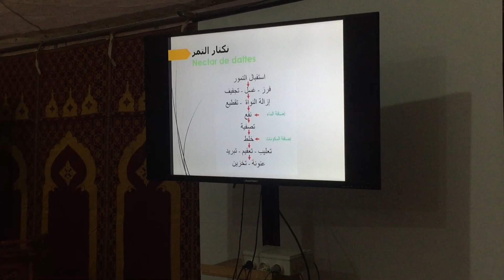Figuig ....أنشطة ترفيهية بمعرض التمور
❤️❤️ المرجو الإشتراك في القناة ولا تنسى تفعيل زر
الجراس ليصلك كل جديدنا ❤️❤️
واحة فجيج
فكيك اليوم